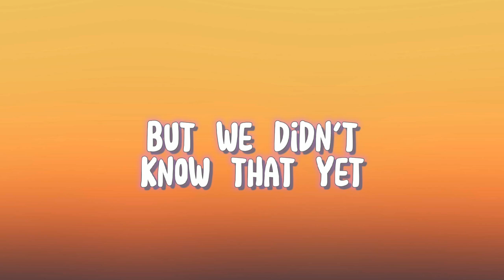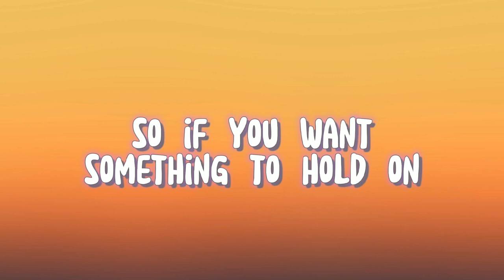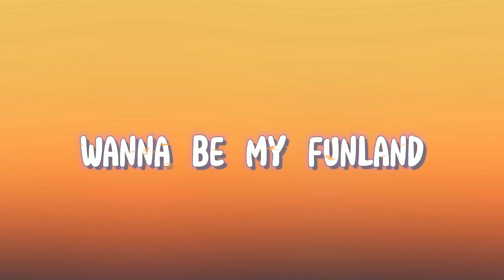Diviners - Tropic Love (Lyrics) Ft.Contacreast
Lyrics here👇

I remember the ocean
Memories die out too hard
We were travelling the mountains
Just to find the loudest seas

We settled down by the fire
Knowing we could aim higher
But we didn't know that yet
So if you want something to hold on to
Gotta find it first

'Cause I've been laying under palm trees
Waiting for the summer
Knowing there's nowhere to go
'Cause I am happy on this island
Wanna be my funland?
I don't ever want to leave
I'm in a tropic love

Artist             Diviners

Album           Tropic

Licensed to YouTube by:

AEI (on behalf of NCS); Polaris Hub AB, Featherstone Music (publishing), ASCAP, and 12 Music Rights Societies